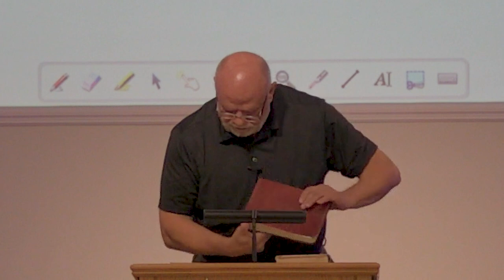GVBC – Al Rosenblum – Results of Rejecting the Revelation of God – Rom.1:16-32 - 08/21/2022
Lesson: Results of Rejecting the Revelation of God

Date:  08/21/2022